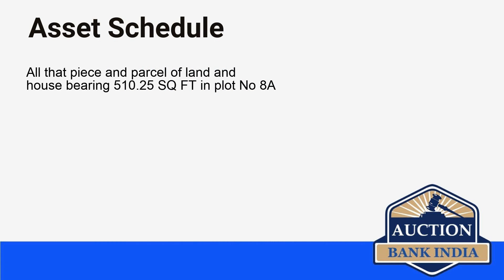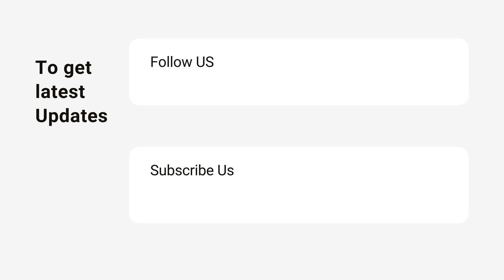List of Bank Auction Properties in Coimbatore on 19th June 2021 auctionbankindia.com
Coimbatore area wise bank auction properties details are given below

Keeranatham